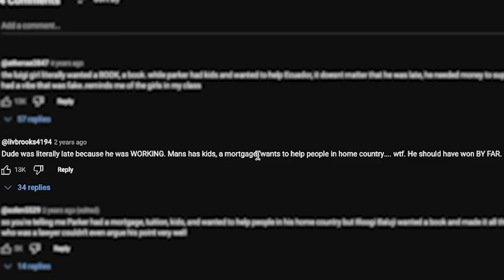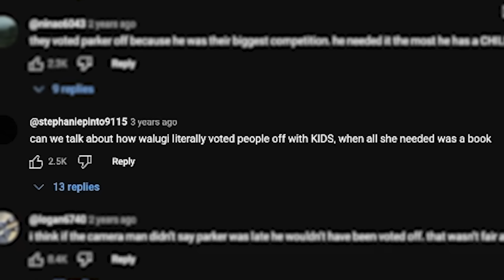7 College Kids Decide Who Gets $1000